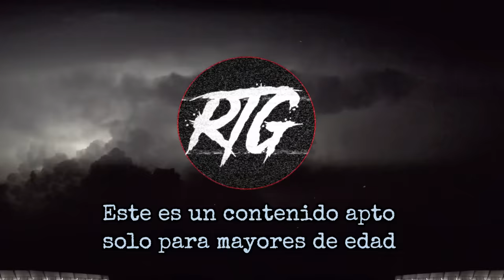EL TERROR DE SER TRAILERO | Relatos de Terror de Traileros | Relatos y Leyendas de Terror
Estas a punto de escuchar la mejor recopilación de historias de traileros, abrochate el cinturon y dejate llevar por el miedo aqui en Relatos de Terror del Gato comenzamos